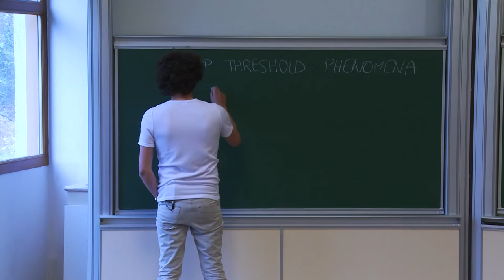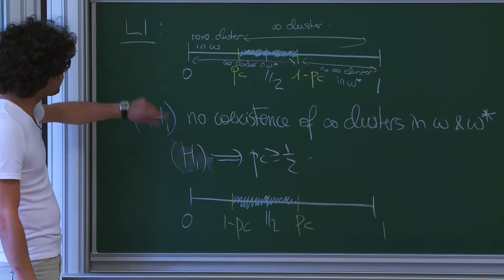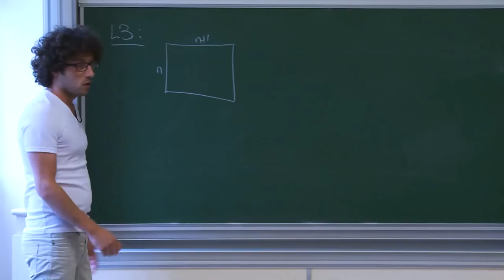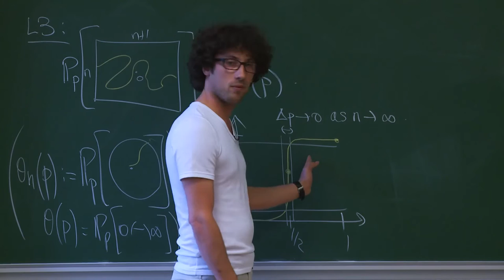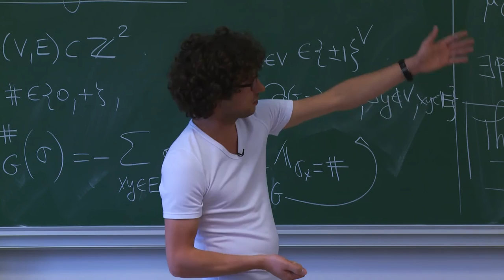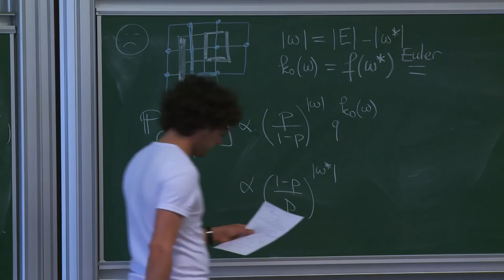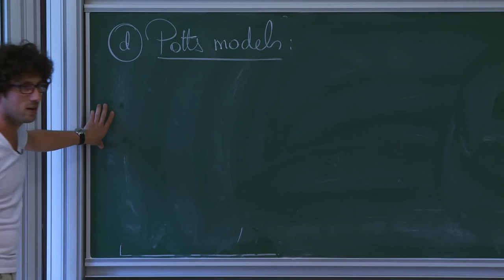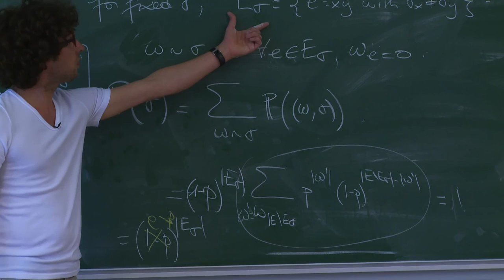Hugo Duminil-Copin - 1/4 Sharp threshold phenomena in Statistical Physics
In this course, we will present different techniques developed over the past few years, enabling mathematicians to prove that phase transitions are sharp. We will focus on a few classical models of statistical physics, including Bernoulli percolation, the Ising model and the random-cluster model.

Organisé par Emmanuel Ullmo
Mars/avril 2017